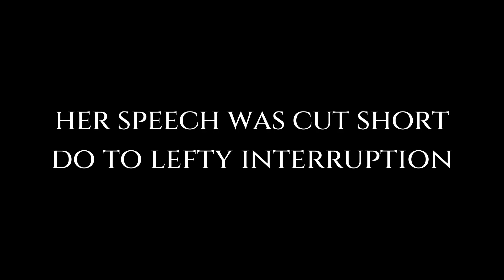Joy Gjersvold Moms For Liberty speaking at Protect our children event at Olympia WA state.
Joy was speaking when left came to interrupt her speech.